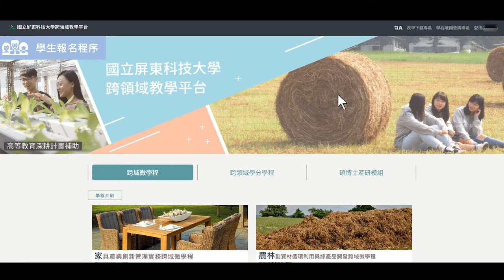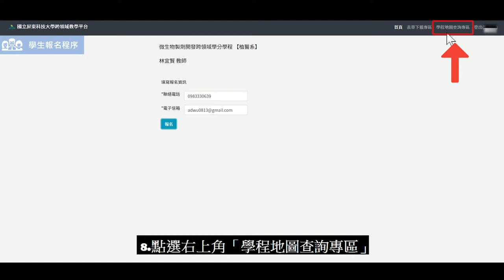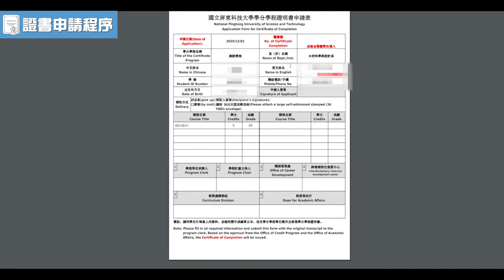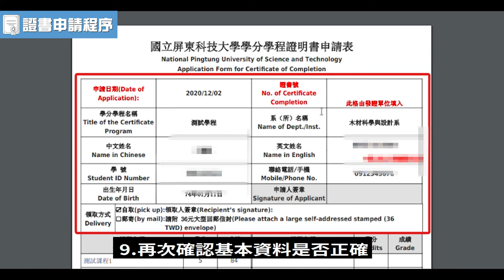跨領域教學平台操作示範影片-學生端｜國立屏東科技大學 跨領域特色發展中心